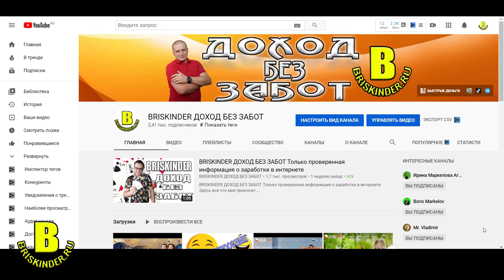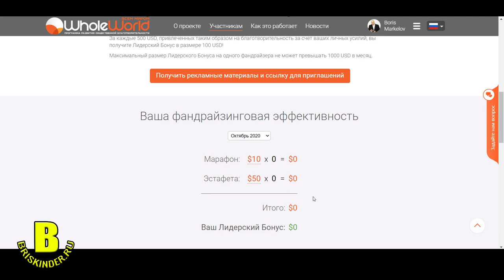Whole World моими глазами Часть 9 Лидерские Бонусы